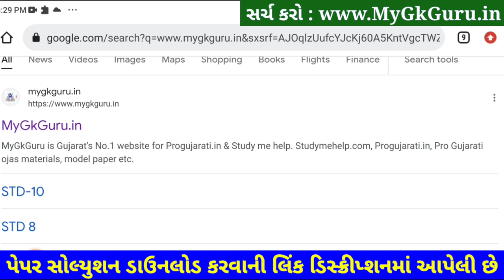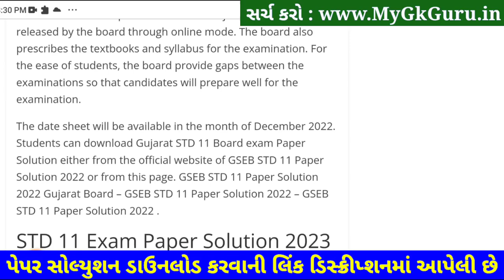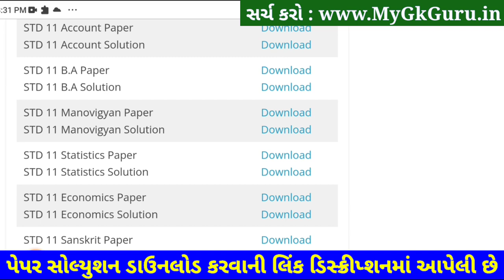STD 11 BA Paper Solution 2023 Second Exam, STD 11 BA Paper Solution 2023 February 50 marks Commerce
STD 11 BA Paper Solution 2023 Second Exam, STD 11 BA Paper Solution 2023 February 50 marks Commerce. STD 11 BA Paper Solution 2023 Second Exam February 2023. STD 11 Second Exam Paper 2023.

STD 11 BA Paper Solution 2023 50 Mark